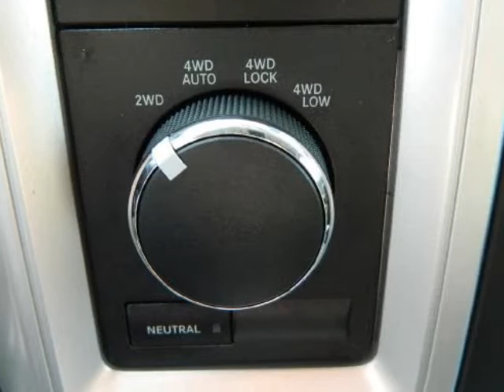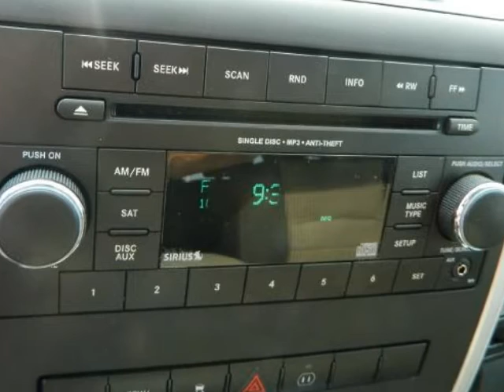2012 RAM 1500 4WD Crew Cab 140.5" SLT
2012 RAM 1500 4WD Crew Cab 140.5" SLT